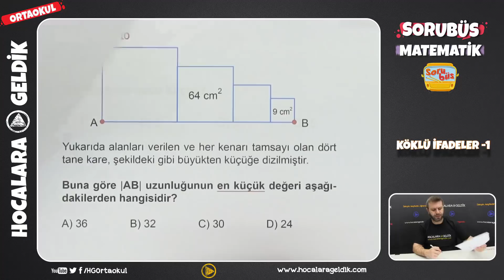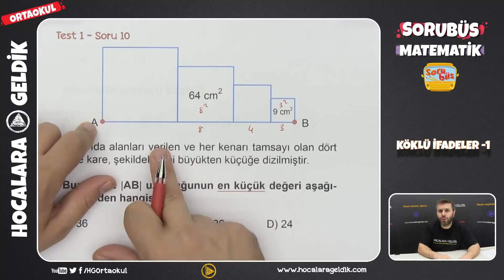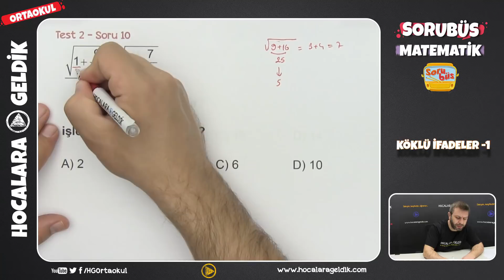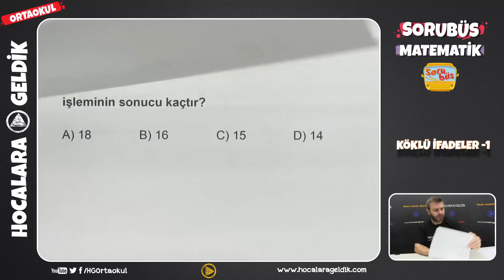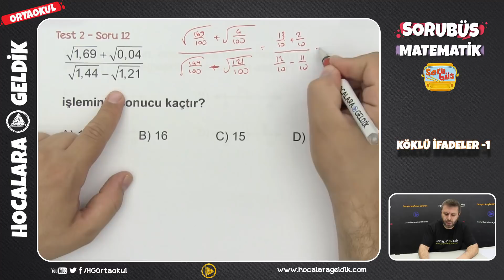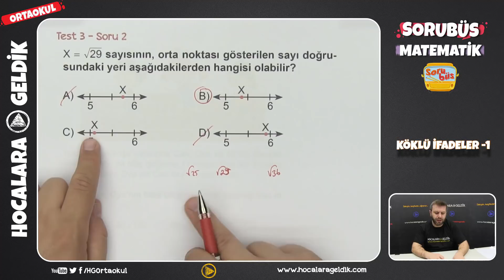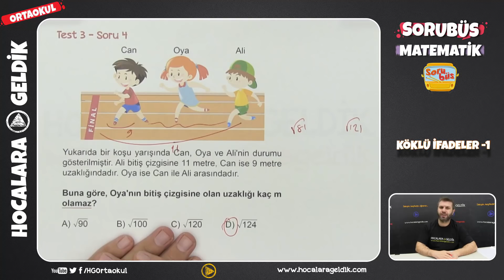Sorubüs Soru Çözümleri - Köklü İfadeler -1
8. SINIF MATEMATİK LGS
SORUBÜS SORU ÇÖZÜMLERİ